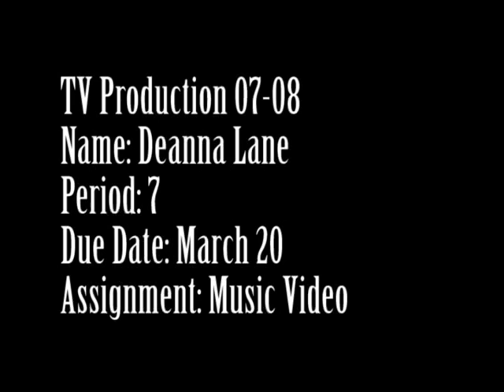Carrie Underwood-Before He Cheats (School Project)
I had to create a music video for my telecommunications class in high school.